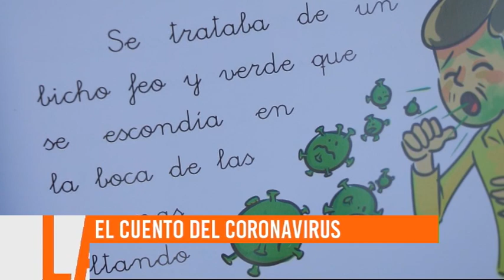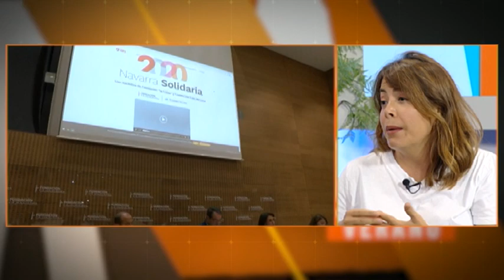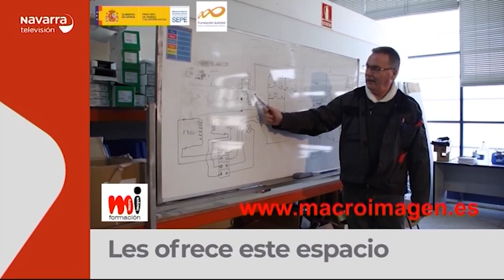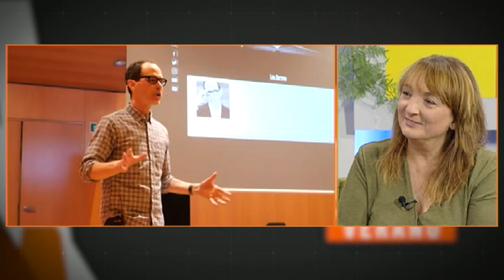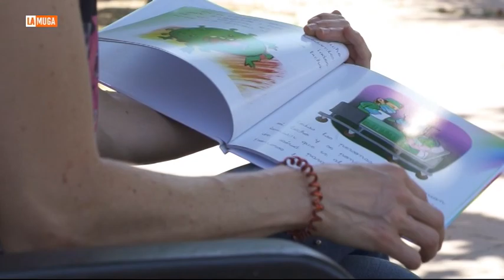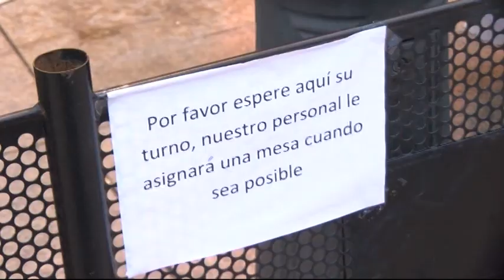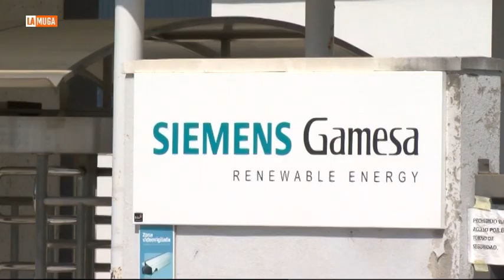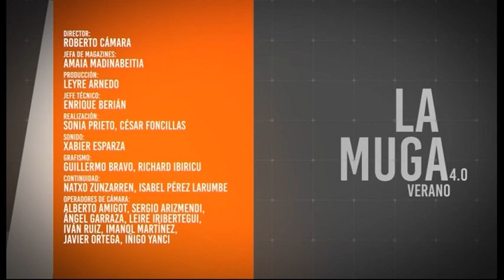La Muga Verano 21/07/2020